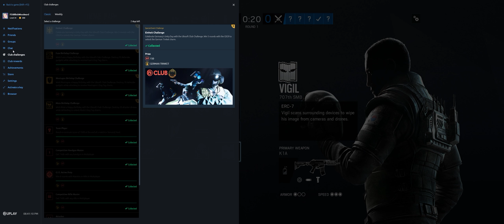Rainbow Six Siege + Part 2880 + Park TDM Bomb + Grim Sky pcgaming crew